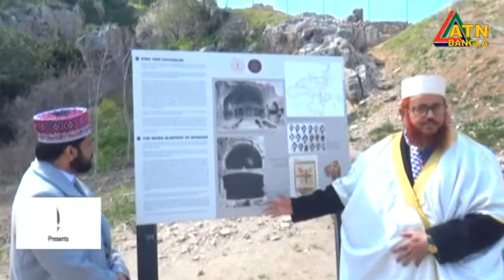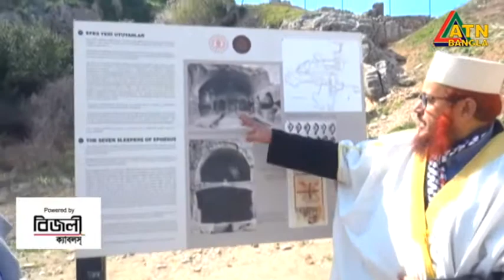ভিশন প্রেজেন্টস “ইসলামের পথে” | পর্ব-০৪ । পাওয়ার্ড বাই বিজলি কেবলস্ | Vision Islamer Pothe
Vision Presents | Islamer Pothe | Powered By Bizli Cables | ATN Bangla